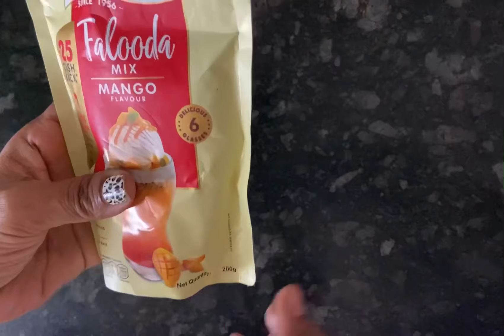Weikfield Falooda Mix Recipe | Weikfield Mango Falooda Recipe | How to make Weikfield Falooda Mix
Today’s recipe is delicious & super easy instant Mango Falooda by Weikfield Falooda mix . Serve with dry fruits tutti frutti & ice cream to add on to the flavour...

Ingredients
Weikfield Falooda Mix Mango 200 gm
Chopped nuts
Dry fruits
Tutti frutti
Mango pieces
Ice cream any flavour